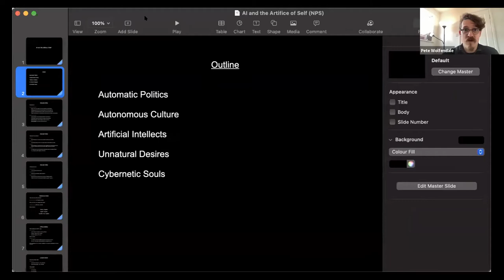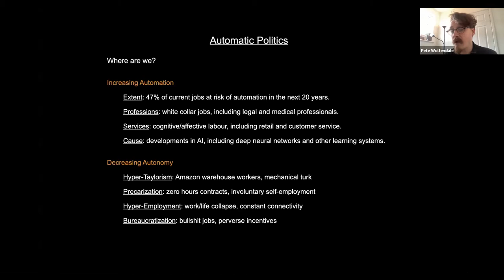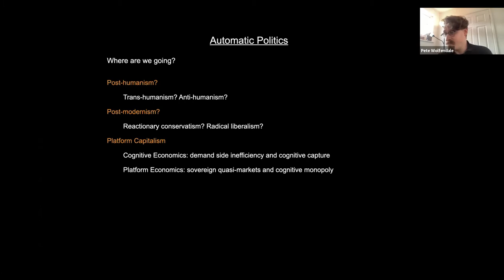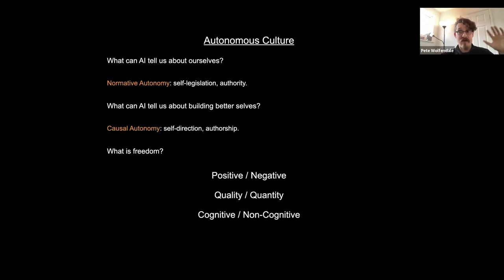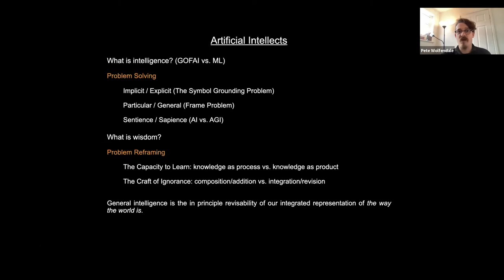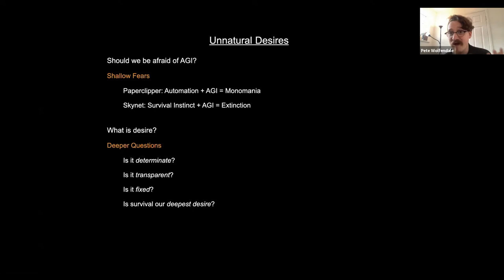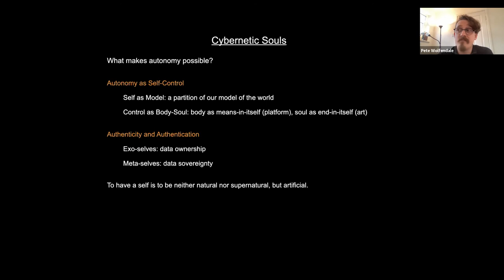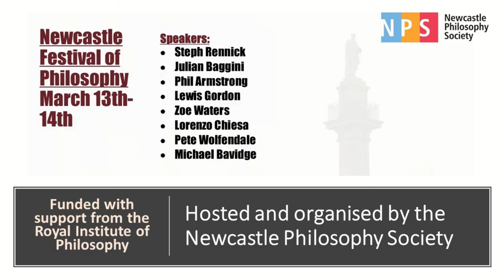AI and the artifice of self - Dr Pete Wolfendale - NPS March Festival 2021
Paper Title: AI and the artifice of self.

Pete is a philosopher who focuses on the interface between the philosophical analysis of rationality and metaphysics. He is notable for an interest in transhumanism.

This talk was a part of the Newcastle Festival of Philosophy (March 2021). To find out more about the society please see: